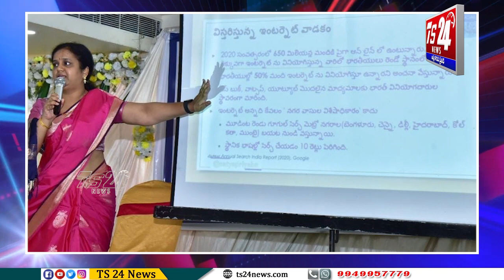మీడియా వర్క్‌షాప్ ‘వార్తాలాప్’ను నిర్వహించిన పిఐబి|TS24 News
మీడియా వర్క్‌షాప్ ‘వార్తాలాప్’ను
 నిర్వహించిన పిఐబి